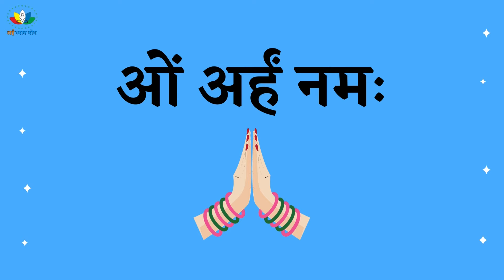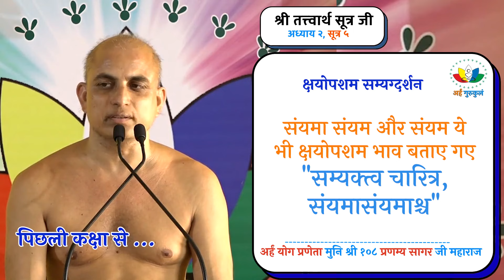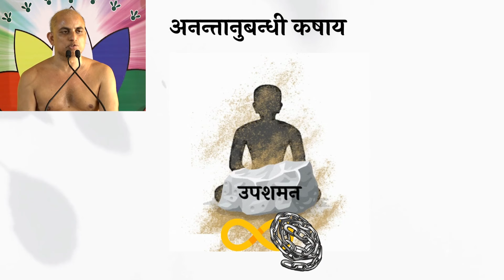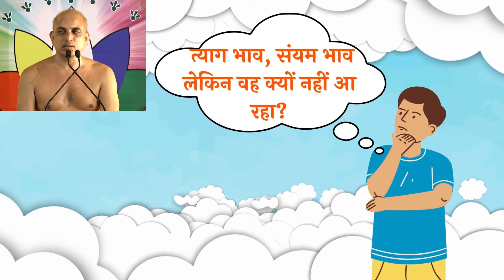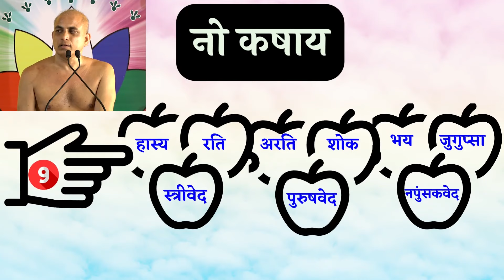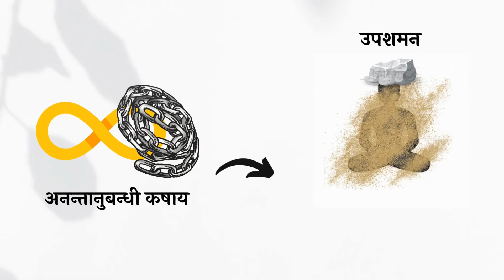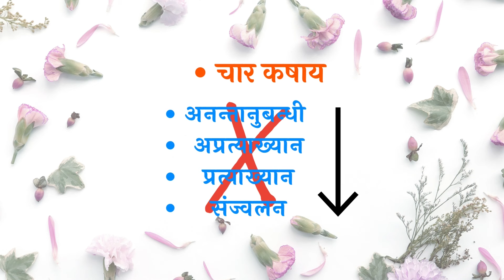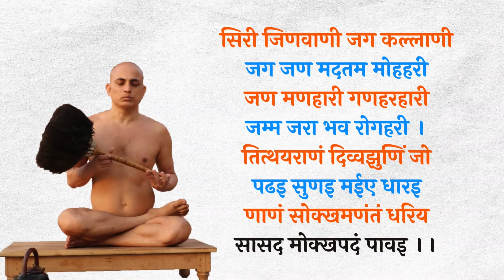अध्याय 02 | Class 13 सूत्र-5 | कषायों का क्रम | तत्त्वार्थ सूत्र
TatwarthSutra Adhyay 2 Sutra 5 | Class 13 | With Graphic Animations | Muni Shri 108 Pranamya Sagar Ji Maharaj | Jain Geeta
ओं अर्हं नमः
आज की कक्षा का एक quick revision कर लेते हैं

हमने कर्म-सिद्धान्त के अनुसार कषाय की व्यवस्था को समझा
अनन्तानुबन्धी कषाय: क्रोध, मान, माया, लोभ  सम्यग्दर्शन का घात करती है
सम्यग्दर्शन की प्राप्ति में अनन्तानुबन्धी कषाय का भी उपशमन या क्षय होना चाहिए

मिथ्यात्व और अनन्तानुबन्धी कषाय सम्यग्दर्शन होने नहीं देते

प्रत्याख्यान का अर्थ होता है त्याग और अ मतलब इषत् जिसका अर्थ थोड़ा त्याग
अतः अप्रत्याख्यान कषाय हमें किंचित त्याग के परिणाम उत्पन्न नहीं होने देती
यह देश संयम का घात करती है
और बारह व्रतों को धारण नहीं करने देती यानि प्रतिमाओं को ग्रहण नहीं करने देती

प्रत्याख्यान कषाय का सद्भाव महाव्रत धारण नहीं करने देता
इससे सकल संयम का घात होता है

ये तीनों प्रकार की कषायें हमारी आत्मा में त्याग भाव, संयम भाव का घात करती हैं
और इनके स्पर्धक सर्वघाती हैं

अनन्तानुबन्धी, अप्रत्याख्यान, प्रत्याख्यान और संज्वलन कषायें क्रम-क्रम से ही काम करती हैं और क्रम से ही इनका अभाव होता है
यदि अनन्तानुबन्धी का उदय है तो अप्रत्याख्यान, प्रत्याख्यान और संज्वलन कषाय का भी होगा

अनन्तानुबन्धी का अभाव होगा तब सम्यग्दर्शन होगा
अप्रत्याख्यान का अभाव होगा देशव्रत आएँगे
और प्रत्याख्यान का अभाव हो गया तो सकल संयम होगा

यदि अनन्तानुबन्धी, अप्रत्याख्यान और प्रत्याख्यान तीनों का अभाव हो गया तो संज्वलन कषाय बचेगी
यह कषाय संयम के साथ बनी रहती है और यथाख्यात चारित्र नहीं होने देती
यह कषाय दसवें गुणस्थान तक रहती है और वहाँ तक यथाख्यात चारित्र नहीं होता

चार कषाय हमारे आत्मा में चार दरवाजे है, जिन्हें क्रम से खोलकर ही संयम की प्राप्ति होगी

सैद्धान्तिक भाषा में बारह कषायों यानि अनन्तानुबन्धी, अप्रत्याख्यान और प्रत्याख्यान के चार चार भेद क्रोध, मान, माया और लोभ के सर्वघाती स्पर्धकों में क्षयोपशम भाव घटित होगा
इन बारह कषायों के सर्वघाती स्पर्धकों का उदयाभावी क्षय होने से और उपशमन भी होने से क्षयोपशम चारित्र होता है
बची हुई संज्वलन कषाय देशघाती प्रकृति की है
इसमें दोनों देशघाती और सर्वघाती स्पर्धक हो सकते हैं
सकल चारित्र लेने के पश्चात् संज्वलन कषाय का उदय रहेगा
और उसके साथ-साथ जो भी नौ नोकषाय हैं उनमें से भी किसी भी कषाय का उदय रह सकता है